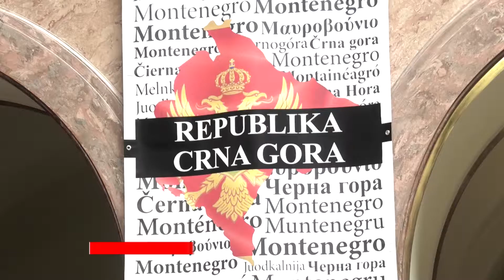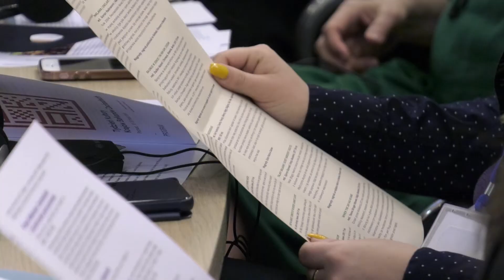Tydzień kultury krajów Bałkanów Zachodnich na UAM